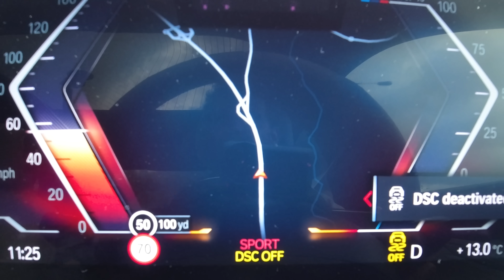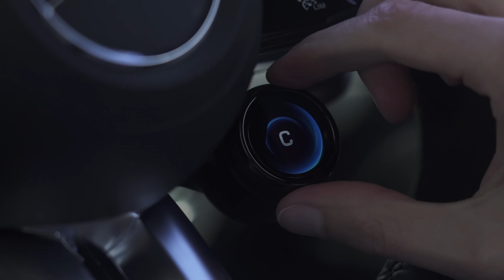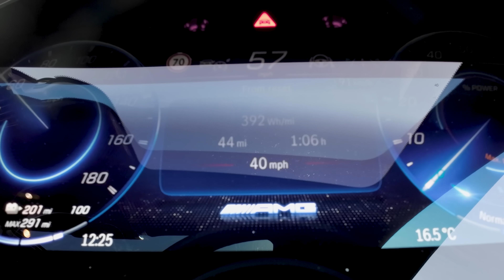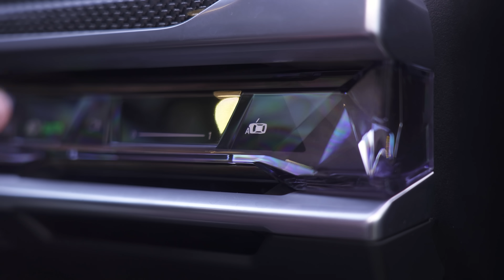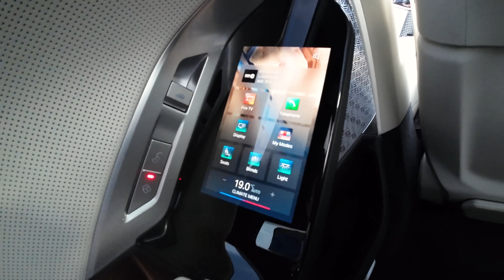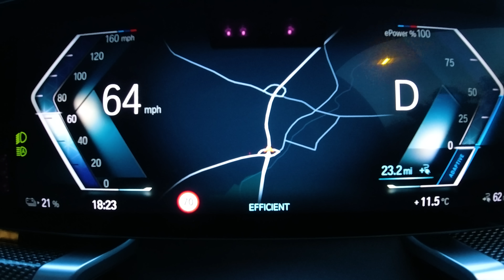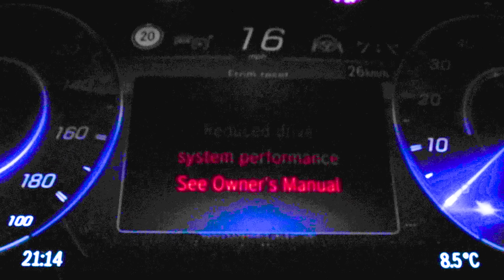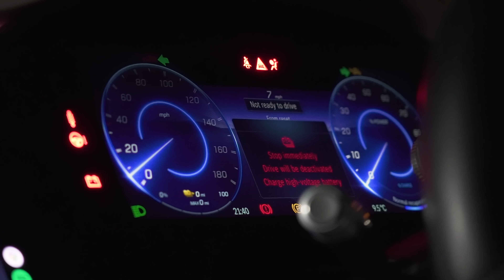Wirklich 500 km Reichweite? BMW i7 xDrive 60 vs. Mercedes-AMG EQS 53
Test: BMW i7 xDrive 60 gegen Mercedes-AMG EQS 53. Beide E-Autos sollen auf den Papier 500 Kilometer mit einer Ladung schaffen! Stimmt das unter realen Bedingungen... und ohne schnell zu fahren? Daniel Hohmeyer vergleicht die realen Reichweiten von BMW i7 und Mercedes EQS. Beide Modelle haben Akkus mit Kapazitäten von über 100 kWh, beide haben mehr als 500 PS und beide wiegen über 2,6 Tonnen!

Wenn ihr die besten Angebote für Neuwagen vergleichen wollt, besucht unsere